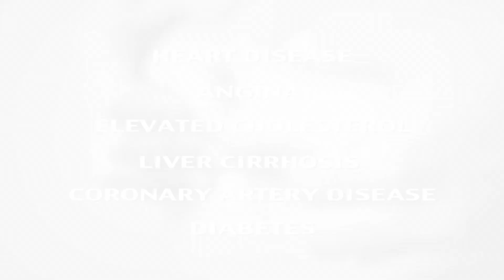Weight Loss Help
Sweating away those calories, slimming that waist line and helping with weight loss has never been easier than relaxing in a Far North far infrared sauna. Not only will you be increasing your metabolism and losing weight but you will also be detoxifying your body of toxic chemicals and substances such as lead, zinc, nickel and mercury that have been absorbed, inhaled or ingested into your body. While you are relaxing in a Far North far Infrared sauna the heat generated is being absorbed deep into the body. There is a substantial increase in heart rate, cardiac output and metabolic rate while using a Far North  far infrared sauna. Because our body expends energy to produce sweat (1g sweat requires 0.586 kcal), this means that your body can safely burn up to 300 to 500 calories in just one 30 minute session; with sweat loss equivalent to running 10-15km. As an added benefit, your basal metabolic rate rises meaning you will burn calories at an elevated rate for hours after your session has finished. This can translate to a benefit of up to 800 calories from a single session. With all that said, engaging in 30 minutes of exercise at least 3-5 times per week and eating a well-balanced diet is still part of a healthy lifestyle and should not be solely replaced by using a Far Infrared Sauna for weight loss.